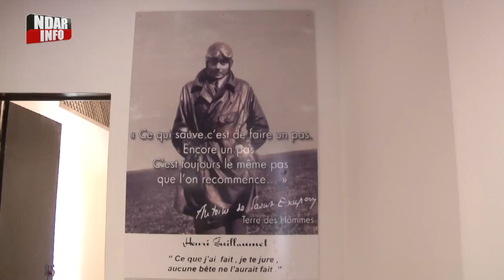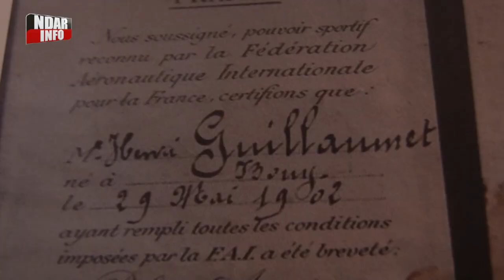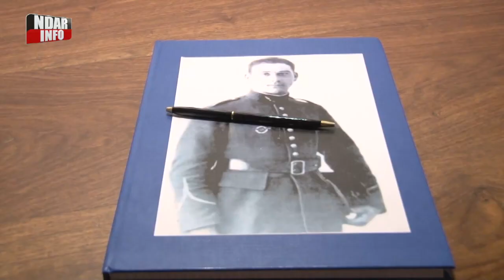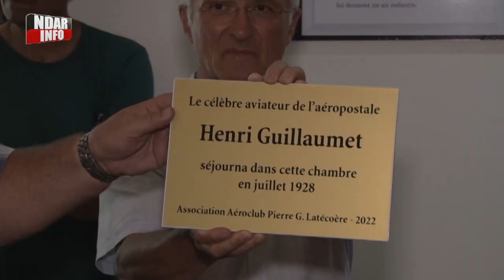Inauguration d’une suite hôtelière en hommage à Henri GUILLAUMET